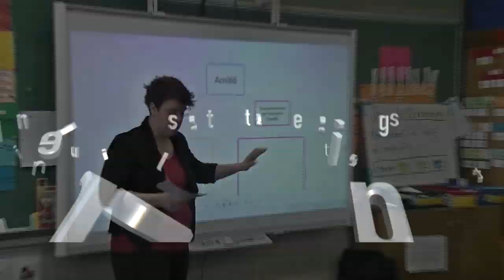titreB soutienstrat trav equip